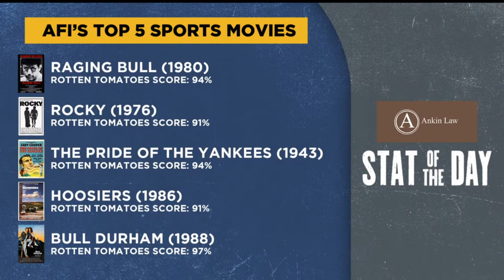Unfiltered: Chicago Bears training camp, Field of Dreams game 2022 | NBC Sports Chicago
On Unfiltered, David Kaplan catches of with The Athletic's Adam Jahns on the latest Chicago Bears news from training camp. What is the deal with Roquan Smith's contract, how concerned should we be with the Bears depth chart at WR? The Chicago Cubs are playing in the Fields of Dreams game 2022! Legendary movie critic Richard Roeper is in studio, and we go to Iowa!

NBC Sports Chicago, a partnership between the Chicago Blackhawks (NHL), Chicago Bulls (NBA), Chicago White Sox (MLB) and the NBC Sports Group, features over 275 live pro games in high definition each year.  In addition, NBC Sports Chicago delivers extensive pre/post-game coverage for its core pro team partners, as well as Chicago Bears and Chicago Cubs multi-platform coverage, plus - local sports discussion programs that includes SportsTalk Live, and massive cross-platform coverage provided by the network’s growing digital platform, NBCSportsChicago.com, the “MyTeams by NBC Sports” app,